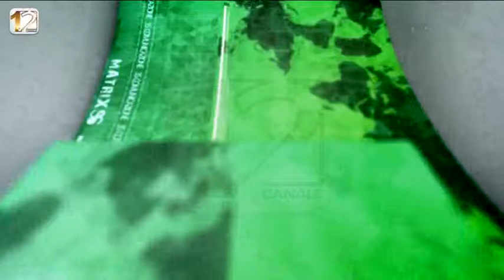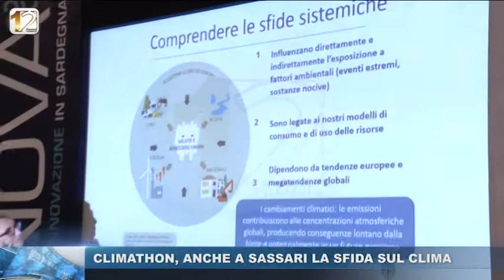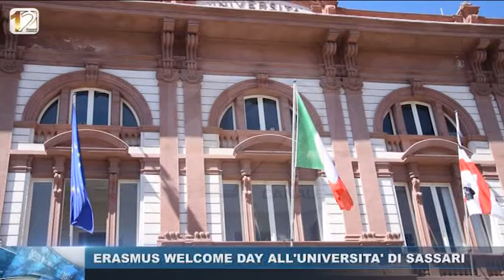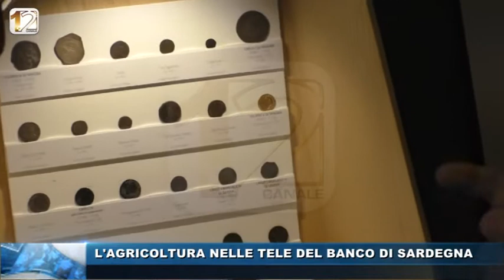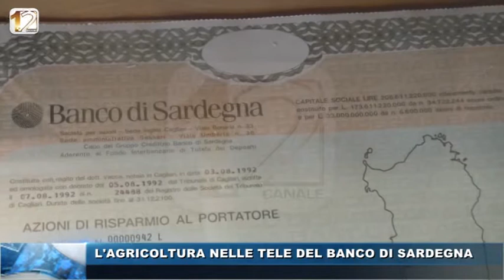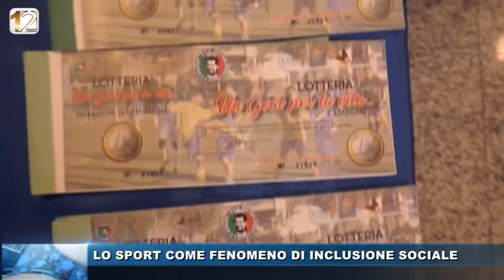TG WEB POM O7 OTT 2017